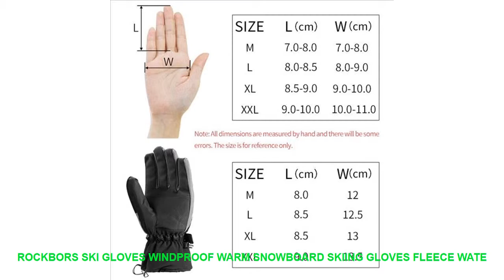ROCKBORS Ski Gloves Windproof Warm Snowboard Skiing Gloves Fleece Wate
- $ 36.99 USD # Cheap Offer ROCKBORS Ski Gloves Windproof Warm Snowboard Skiing Gloves Fleece Waterproof Heated Gloves Snowmobile Motorcycle Winter Gloves with FREE Worldwide Shipping!

ROCKBORS 2 IN 1 WINTER SKI GLOVES
Maybe you need this kind of gloves
Plus Velvet& Keep Warm
Sensitive Touch Screen
Elastic Not Tight
Lengthen The Wrist & Keep Warm
Details
Gloves Show
Brand Name: ROCKBROS
Model Number: S171
Material: Polyester
Weight: About 310g
Size: M L XL XXL
Type: Skiing Gloves/Motorcycle Gloves/Snowboard Gloves
Season: Autumn. Winter
Gender: Unisex
Color: Black
Feature: Thermal.Waterproof.Windproof.Anti-slip
Material: Cotton+Polyester
Sensitive Touch Screen
Elastic Not Tight
Details
Gloves Show

Others Item
ROCKBORS Ski Gloves Windproof Warm Snowboard Skiing Gloves Fleece Waterproof Heated Gloves Snowmobile Motorcycle Winter Gloves
Brand New Winter Snowboard Gloves for Women Ski Gloves Windproof Waterproof Non slip Skating Skiing Gloves
Outdoor Sport Ski Gloves Waterproof Fleece Men Women Plus Size Ski Gloves Windproof Thermal Touch Screen
Winter Touch Screen Heated Ski Gloves Windproof Rainproof Tactical Motorcycle Skiing Cycling Snowboard Ski Cross country
Boodun Winter Snowboard Gloves for Men Women Ski Gloves Windproof Waterproof Non slip Skating Skiing Gloves
New Men s Ski Gloves Snowboard Gloves Motorcycle Riding Winter children ski Gloves Windproof Waterproof Unisex
Waterproof Winter Warm Gloves Men Ski Gloves Snowboard Gloves Motorcycle Riding Winter Touch Screen Snow Windstopper
ROCKBROS Thermal Ski Gloves Winter Fleece Waterproof Snowboard Gloves Snow Motorcycle Skiing Gloves Sportswear Audlt Kids
TNINE Waterproof Winter Warm Gloves Men Ski Gloves Snowboard Gloves Motorcycle Riding Winter Touch Screen Snow
Winter Warm Windproof Waterproof Anti slip Thermal Touch Screen Bike Ski Gloves

Related Sports Clothing Youtube Videos :
New 18 Colors Women Men Children Kids Waterproof Silicone Swimming Surf Cap Hat Swim Pool Water Bathing Hair Ear Protection Caps =
New Colorful Sharks Men Swimming Trunks Swimwear Swim Briefs Swimsuit Beach Boxer Shorts Wear Bathing Suit sunga maillot de bain =
Children Kids Water Sports Swim Pool Anti Fot Waterproof Adjustable Silicone Swimming Goggles Glasses Eyewear w/ Cute Pouch Bag =
Men Swim Shorts Swimming Pool Trunks Briefs Multi Prints Boxer Beach Surf Long Swimwear Swimsuit Bathing Suit Wear L XL XXL XXXL =
Waterproof Silicone Waterdrop Swimming Cap Hat Swim Pool Outdoor Water Sport Anti Fog Goggles Eyewear Glasses w/ Earplugs Box =